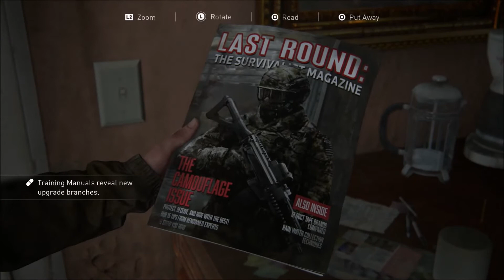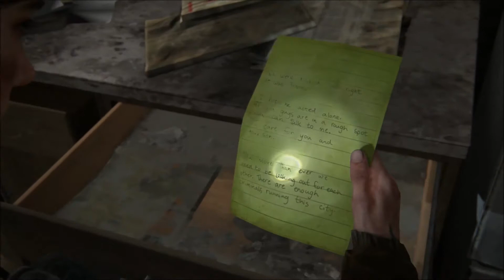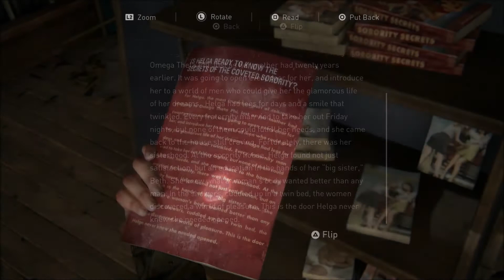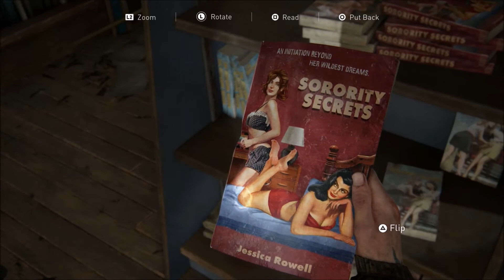Classic Let's Play: The Last of Us Part 2( Part 5:We're not dead)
Hey everyone! Sorry we haven't uploaded in awhile. With the pandemic, work, and school work I've had a hard time finding a convenient time to upload another video. But regardless we're back for the holiday season. Hope you all enjoy our comeback!